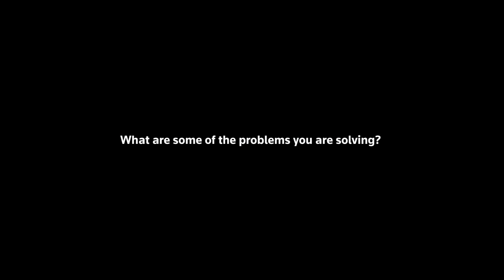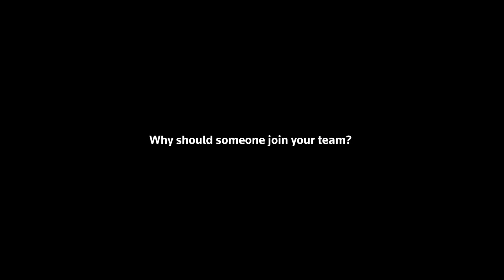TR Labs - Meet Our Teammates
Are you excited about working at the forefront of applying machine learning to real-world software problems in legal, tax, compliance, and news?

Thomson Reuters Labs, the dedicated applied research division of Thomson Reuters, is Hiring Applied Machine Learning Scientists and Senior Applied Machine Learning Scientists in our Toronto, Minneapolis, Carrollton, Zug, London, Bangalore, Sao Paulo, and Mexico City locations.

ICYMI, we recently announced a new plugin with Microsoft and Microsoft 365 Copilot for legal professionals. We've also committed to investing more than $100 million annually in integrating responsible AI into our flagship content and technology solutions across legal, tax and accounting, and compliance.

Don't miss this opportunity to drive groundbreaking advancements in machine learning while making a tangible impact across the legal, tax, compliance, and news sectors.

If you are interested in learning more, check out our video below from Grace, an Applied Research Scientist who shares her story about working in TR Labs and apply online today